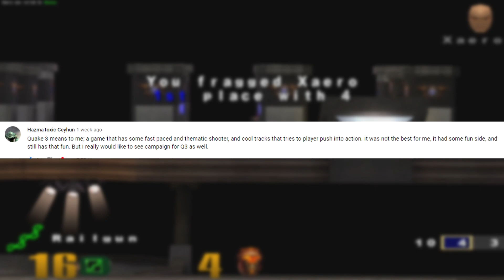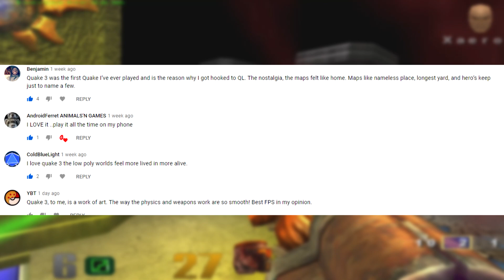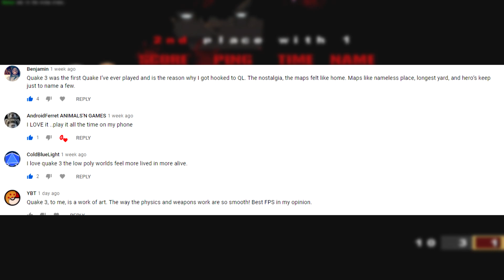What Does Quake III Arena mean to you?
In this video I cover what Quake III means to me and I share some of the comments about Quake 3 Arena.

Quake III was my first Quake that I had ever played, it introduced me to online gameplay that I had never seen or played before.

The Mods, the online, the fun.

That is Quake, and this is Quake II Arena

More Links!

⌨️Quake Champions Name
Smango